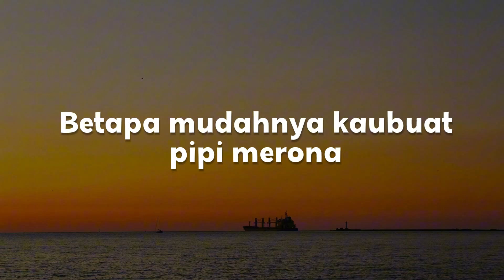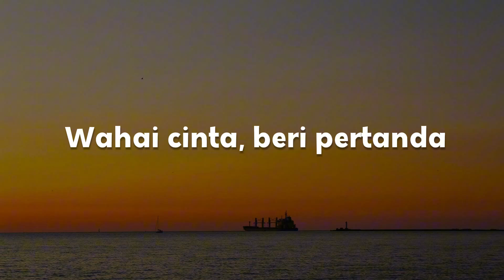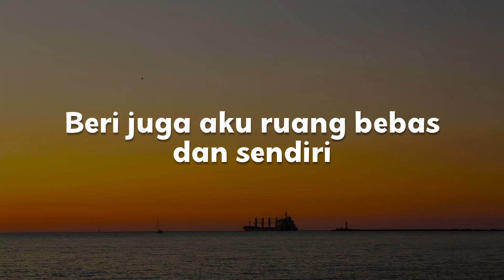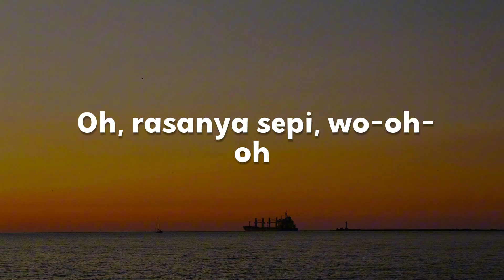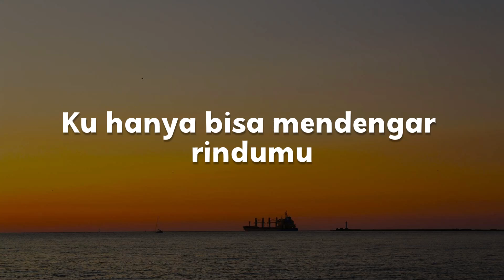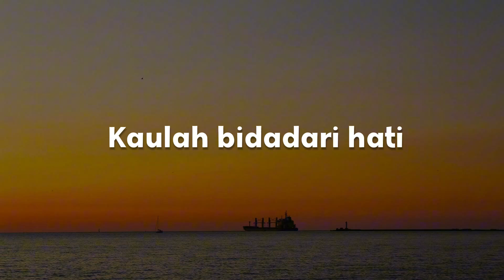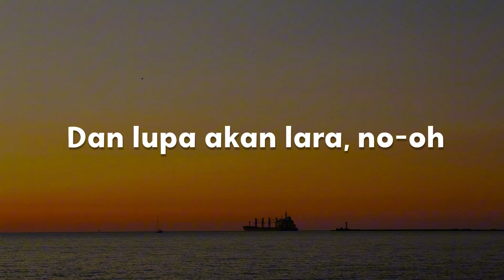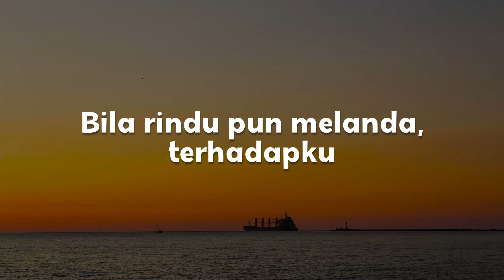Kupu-Kupu, Ruang Sendiri, Seperti Kisah (Lirik) - Tiara Andini, Tulus, Rizky Febian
"Betapa mudahnya kau buat pipi merona
Jantungku terpompa setiap kita berjumpa
Tak pernah ku rasa tak berdaya
Tanpa bual kata-kata
Hatiku terbaca hatimulah yang ku puja
Wahai cinta beri pertanda
Dengar kupu-kupu yang bicara
Bisingkan dada
Melantunkan nada asmara
Andai cinta setangkai bunga
Takkan buat kau layu dan kecewa
Kan ku jaga binar hatinya
Betapa murahnya kau buat hati merana
Sesaat tak jumpa jantungku hilang irama
Tanpa bual kata-kata
Bisingkan dada
Melantunkan nada asmara
La la
Jangan hentikan kepak sayapmu
Sintas hinggapi permai hatiku
La la
Jaga bara kau jadi apiku
Sinyal menyala di radar hatiku
Bisingkan dada
Melantunkan nada asmara
Andaikan cinta setangkai bunga
Oh oh
Bisingkan dada
Nada asmara
Oh kan ku jaga binar hatinya
Ah ah"